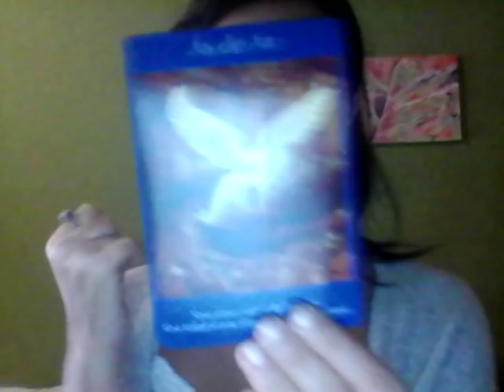Virgo - Weekly Tarot Message for the Heart October 2018